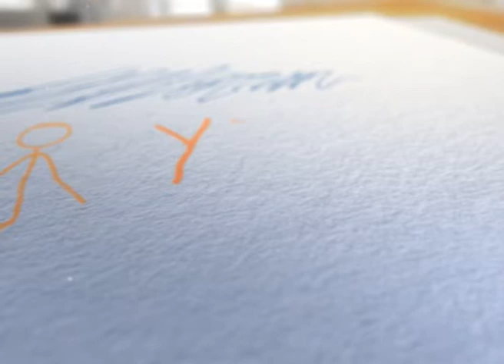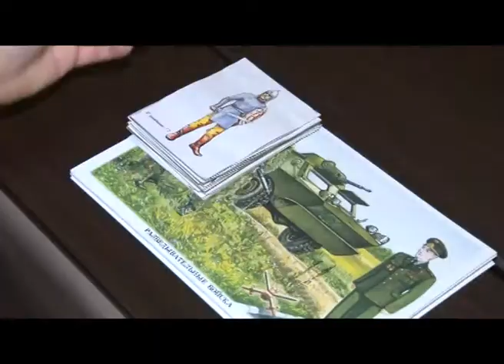Утро в семье от 22.02.18